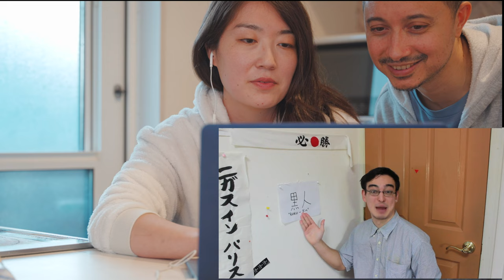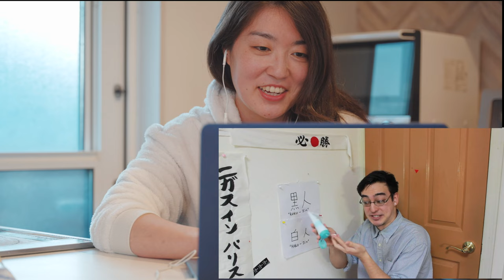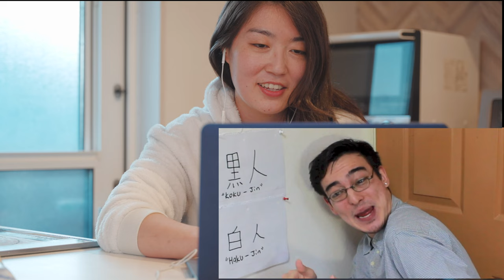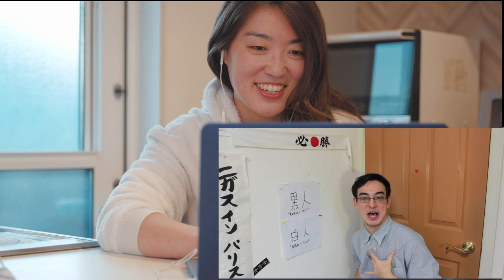Japanese reacts to Filthy Frank JAPANESE 101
Japanese reacts to Filthy Frank IN JAPANESE JAPANESE 101